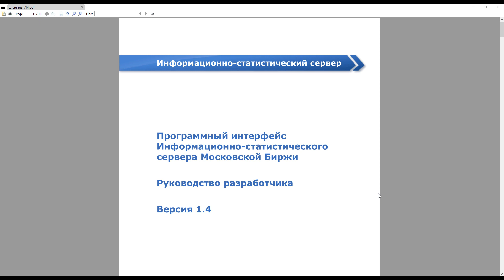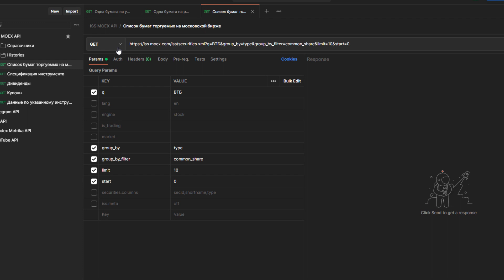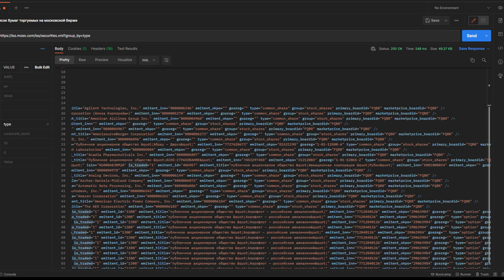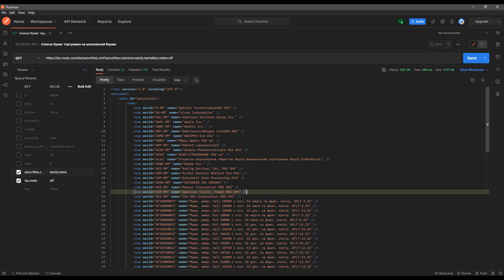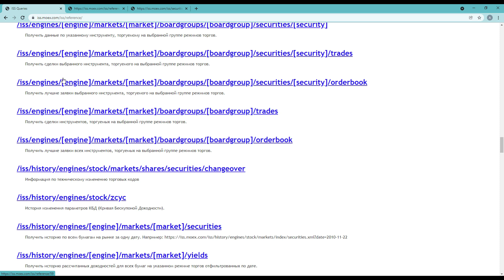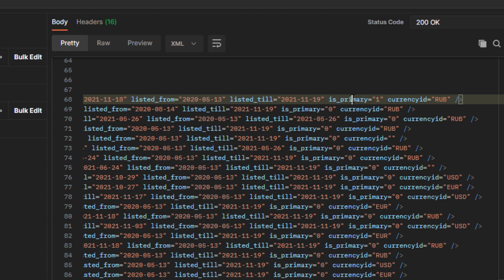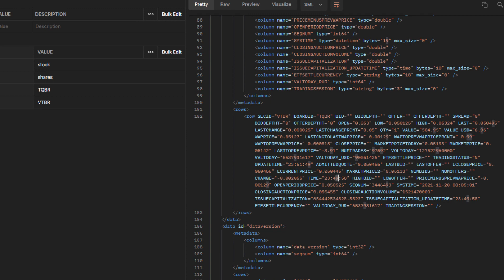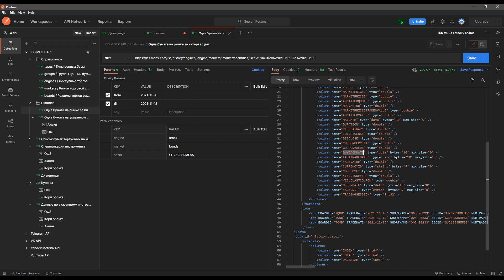API Мосбиржи (ISS MOEX). Как получить данные по акциям, облигациям. Начало.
У Мосбиржи есть большое API для получения информации по акциям, облигациям и другим ценным бумагам торгуемым на этой бирже. Значительная часть API MOEX доступна бесплатно и даже без регистрации. Достаточно отправить HTTP запрос нужной формы чтобы получить, например, информацию о купонах по облигации или о дивидендах по акции.
Сегодня я покажу как начать пользоваться ISS MOEX. Как формировать запросы и как разбирать ответы. Это вводное, обзорное видео, если вам будет интересно, то я могу и продолжить с более тщательным разбором каждого запроса.

😎 Полезные ссылки
Список методов ISS MOEX
Что делает Free API Московской биржи в Google Таблицах

😵 Таймкоды
00:00 У Мосбиржи есть API? А что это такое?
01:52 Про документацию ISS MOEX
03:37 Про Postman и как отправлять запросы БЕЗ программирования
06:08 Запрос к API MOEX - Список бумаг торгуемых на бирже
14:38 Как строить запросы (engines, markets, board ids, securities)
23:27 Получение Купонов и Дивидендов